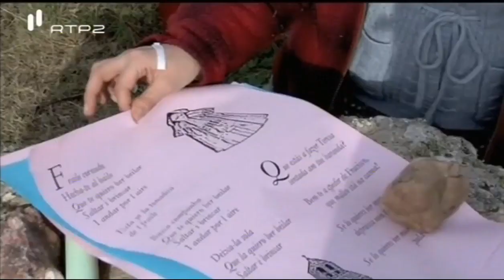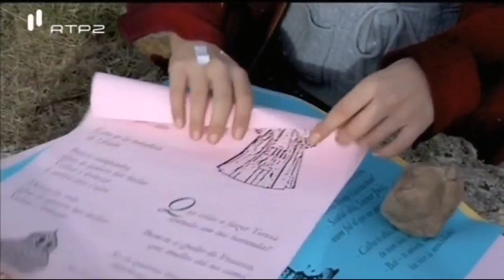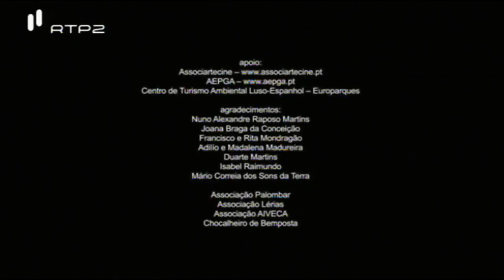Anquanto La Lhéngua Fur Cantada - João Botelho (2011)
3º episódio da trilogia de João Botelho dedicada a Trás-os-Montes

Anquanto la lhéngua fur cantada este povo não morre". Lembro-me, quando eu era criança, de "romances" cantados de porta em porta por uma mulher com voz de "falsete" acompanhada por um homem de acordeão que ganhavam a vida vendendo histórias impressas em papéis coloridos.
O planalto de Miranda, único em língua e rico em gente, geografia e tradições que vêm do início dos tempos, tem uma riqueza musical inigualável. Porque não atravessá-lo com a Catarina Wallenstein, com rosto de "Madona", que canta como ninguém, acompanhada pelo extraordinário acordeão do Gabriel Gomes, com rosto de anjo, e seguido pelo burro "Atenor" de pelo comprido e avermelhado, perfeito exemplar do burro mirandês?
Há alguma coisa mais comovente do que a polifonia dos cantantes das Almas de Sendim? Não é verdade senhor Giacometti? O meu amigo Dr. Amadeu Ferreira, ficará contente e com ele todos os mirandeses a quem dedico este pequeno filme.
(João Botelho)